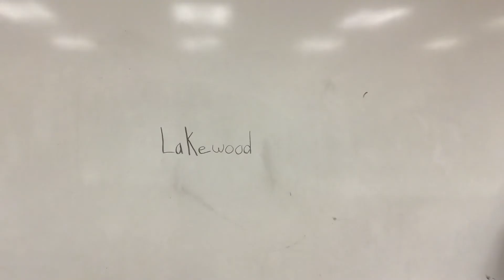Lakewood Live February 25, 2021